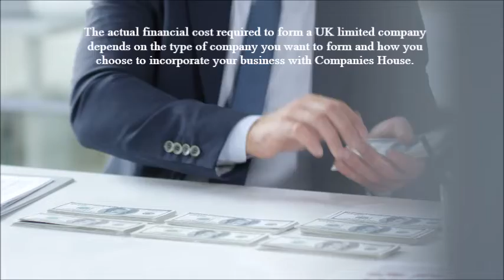What is the best way to form a UK Limited Company?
The quickest, and most efficient way to start your own limited company from a time-management perspective is to work with a company formations agency like RTRSupports Limited. It is one of the most reputable company formation agencies in the UK with a professional team. Its formations service includes the required Companies House filing fee, and it can handle all of your submission requirements. Its applications are processed quickly and smoothly as it is aware of all the information you must provide to Companies House.